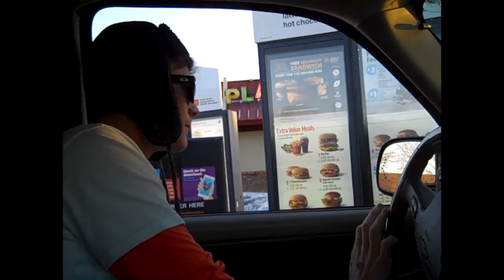MCDONALD'S ROULETTE CHALLENGE